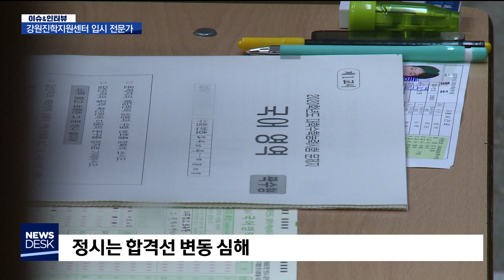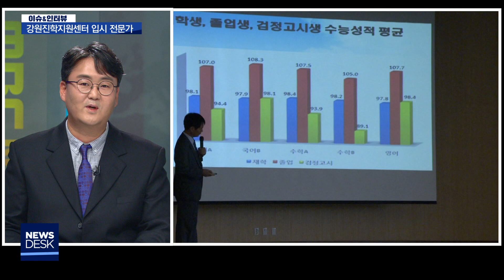[이슈인터뷰] 2020대입 전략 - 강원도교육청 진로진학담당 조원교